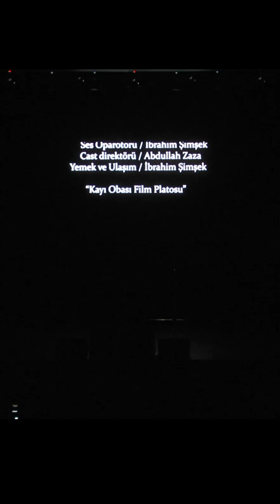Dünya İnsanının Vicdan ve Merhameti Eylemi (Kayı Obası Platformu)